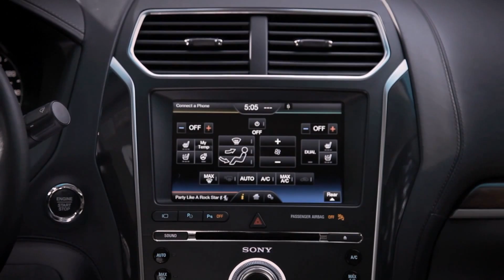2016 Ford Explorer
פורד אקספלורר (דגם 2016)